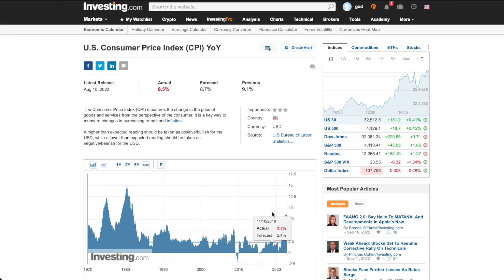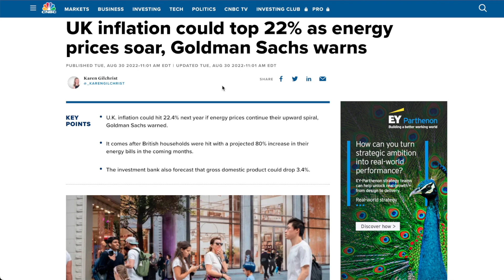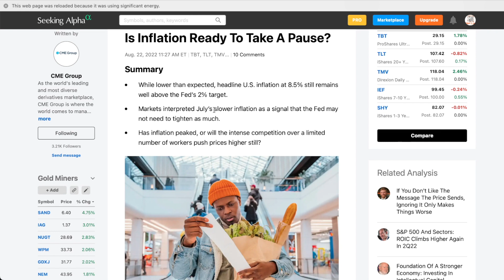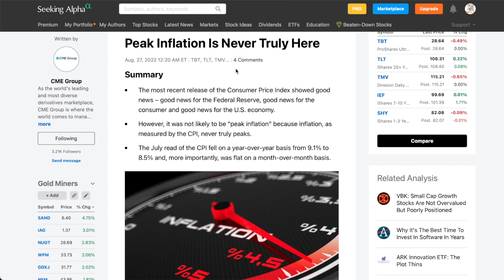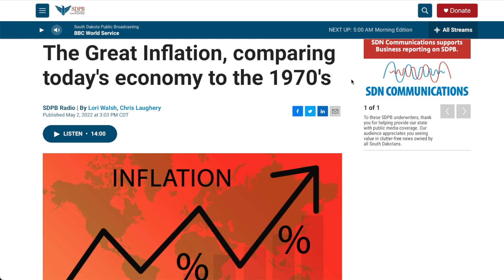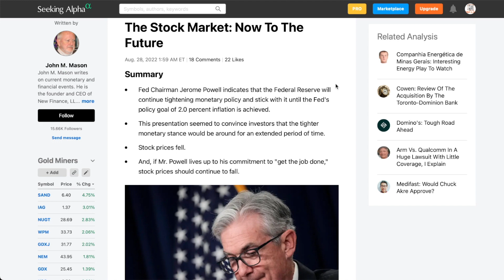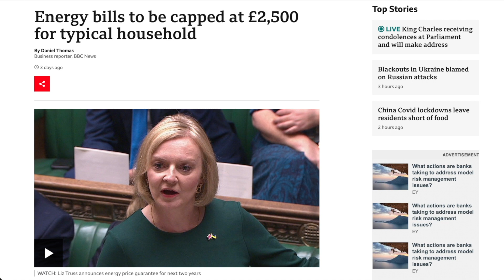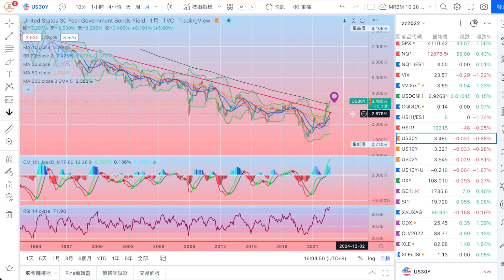[九哥話] 2022-09-13 股災來了：這個通脹真太猛！(精簡版)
2018年8月開始教授投資班，我們現在主要有四個親自教授課程：
期指期權特訓班：學習金融衍生工具的風險管理和交易技術以及紀律性。
價值投資班：學習長期投資的理論和操作。